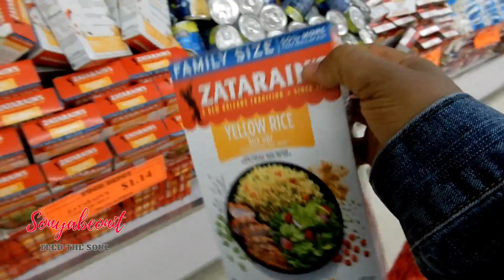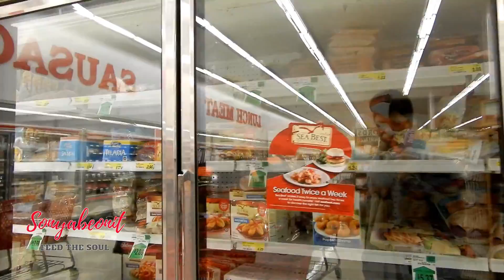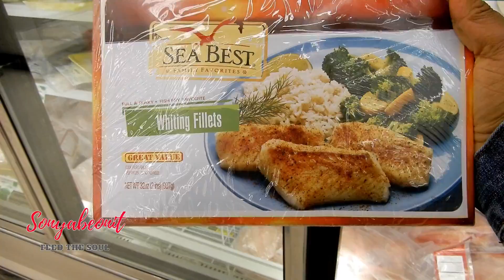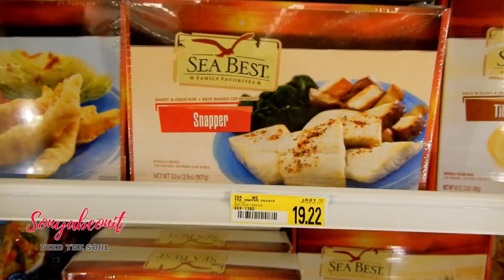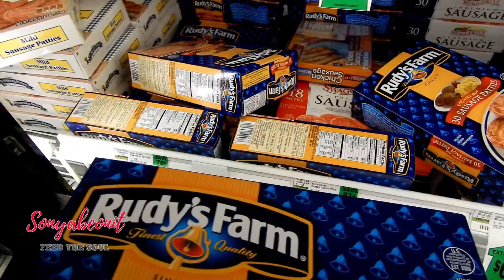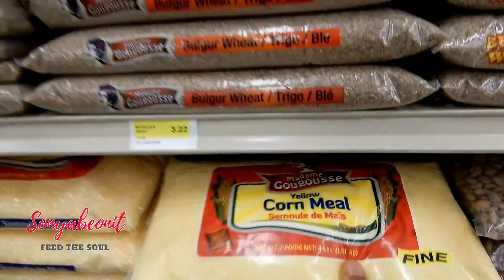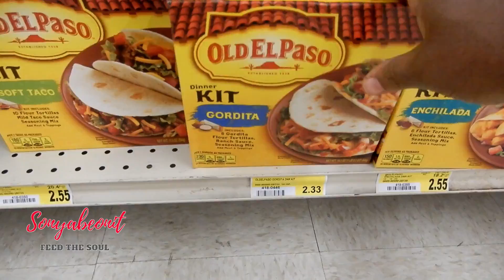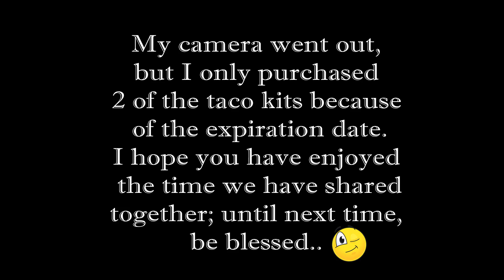What Is Going On... Is It Greater In Decatur???